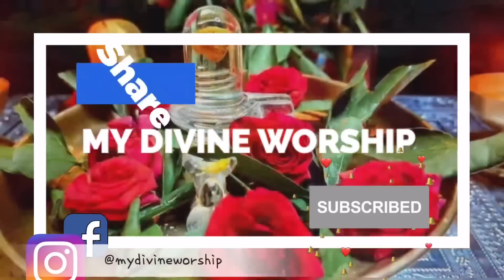ശ്രീരാമനവമി സന്താന സൗഭാഗ്യം, ജോലി ലഭിക്കാൻ, ഭാര്യഭർതൃ ഐക്യംഈ നാമങ്ങൾ ജപിക്കു, പൂർണഫലം ലഭിക്കും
ശ്രീരാമനവമി സന്താന സൗഭാഗ്യം, ജോലി ലഭിക്കാൻ, ഭാര്യഭർതൃ ഐക്യം
ഈ നാമങ്ങൾ ജപിക്കു, പൂർണഫലം ലഭിക്കും